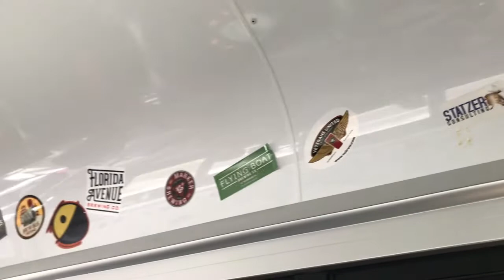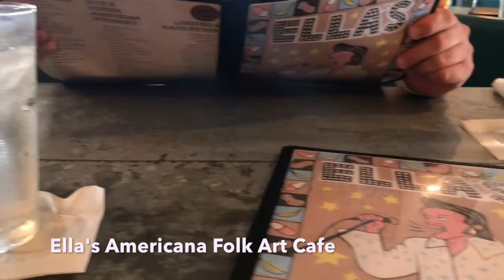Brew Bus Brewing Craft Beer Tour + Review - Tampa, Florida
The Local Loop by The Brew Bus - Tampa Bay is an all-day shuttle event in the Ybor City, Seminole Heights and Downtown Tampa area which runs a continuous loop all day for just $10. There are 12 stops on this tour and sadly we didn't get to make it to all of them. I'd highly recommend you check this out as it was a total blast!

Places we stopped:
Coppertail Brewing Co
Southern Brewing & Winemaking
Ella's Americana Folk Art Cafe
Angry Chair Brewing
7venth Sun Brewery
Brew Bus Brewing

Additional Stops on the tour:
Independent Bar and Cafe, Tampa
Hidden Springs Ale Works
Tampa Bay Brewing Company
C.1949 Florida Beer Garden
The Franklin Manor
Pour House Tampa